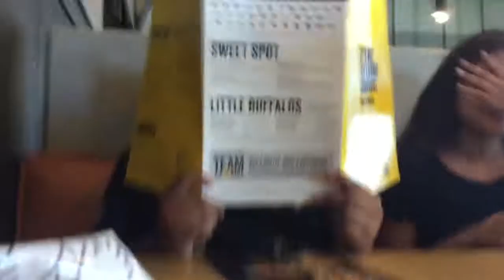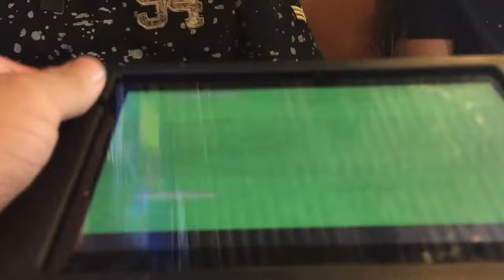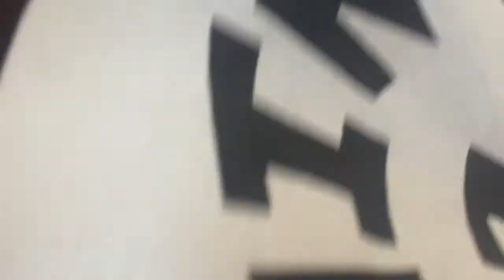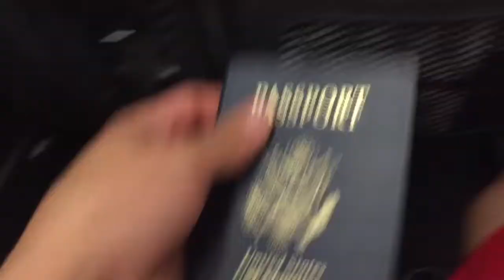Late Mexico vlog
Really sorry for uploading this a month late